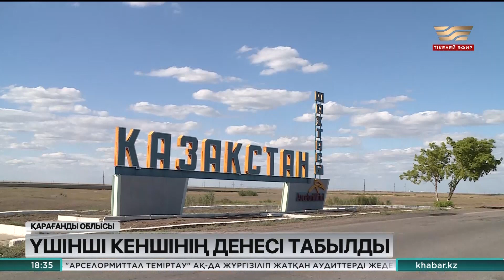«Қазақстан» шахтасындағы өрт: Үшінші кеншінің мәйіті табылды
Қарағанды облысындағы «Қазақстан» шахтасында іздестіріліп жатқан 3 кеншінің тағы бірінің мәйіті табылды. Қалған екеуі әлі іздестіріліп жатыр. Құтқарушылар өрт болған конвейрдің 40% жүріп өткен. Алда әлі 800 метрге жуық қашықтық бар. Қазір ондағы жалын сөндіріліп, желдетіліпті.